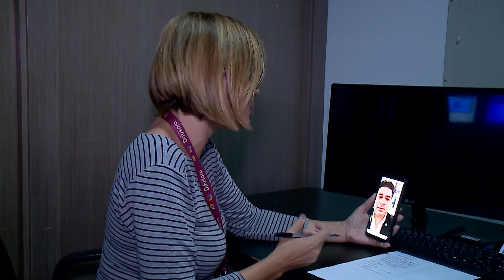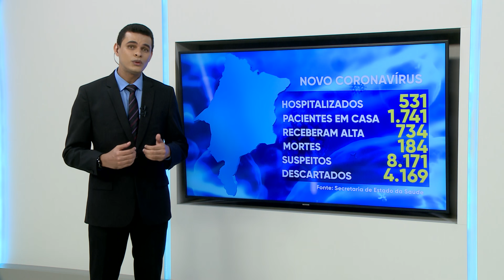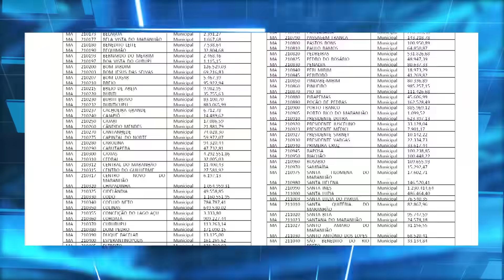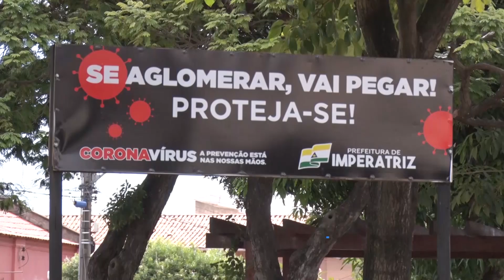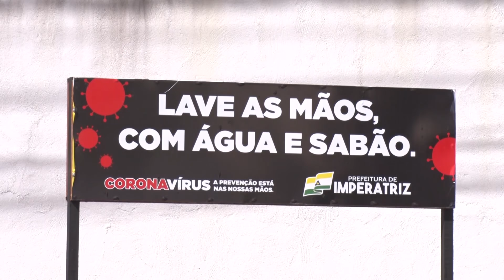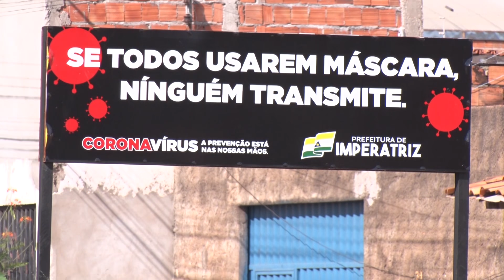(Ediçāo 30/04/20) Confira a ediçāo desta quinta-feira do Jornal da Difusora